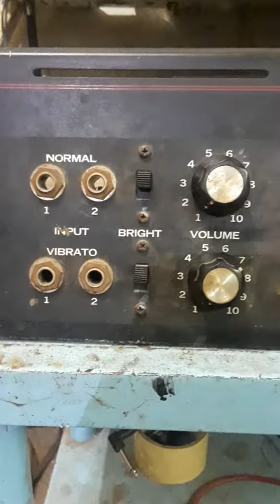Earth G-2000 guitar amp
This is a video of my amp being fired up for one of few times in a long long time . It is currently i need of preamp tubes but as a brand new set of JJ 6l6 powertubes